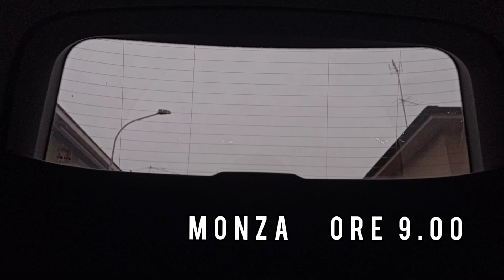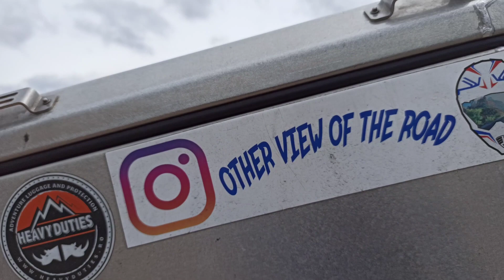Saturday Vlog " Tutti al Pollaio! "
Oggi giro in auto per raccontare di che realtà si parla quando nominiamo il Pollaio Motor Ranch 🔥